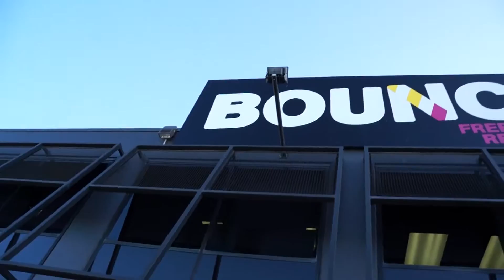DAILY BILSY - DJing at Bounce Trampoline Park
Ive done this a few times and the more i do it the more fun it becomes! If you have never been to a bounce park before you are missing out!

If you have bothered to read this far a few questions i always get asked.
I use 3 cameras.
Canon Vixia Mini (Its the most amazing Vog camera ever!!!)
Sony NEX 5R (Its a mirrorless SLR with many lenses)
Samsung S7 Edge (My trusty daily phone)